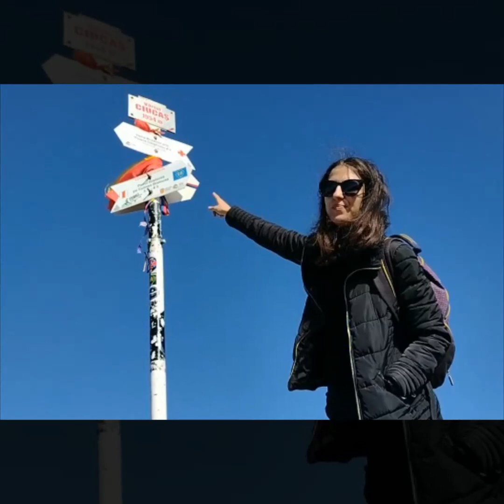✓ Cabana Muntele Roșu - ∆ Vârful Ciucaș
Traseu ✓ Cabana Muntele Roșu - La răscruce - Cabana Ciucaș - ∆ Vârful Ciucaș - Cabana Ciucaș - Valea berii - Cabana Muntele Roșu (20 km, 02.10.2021)